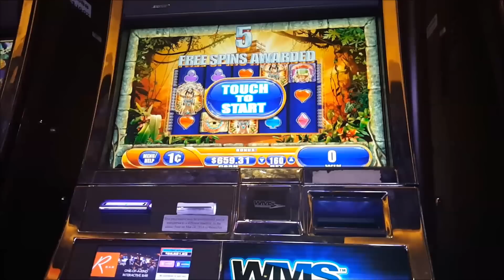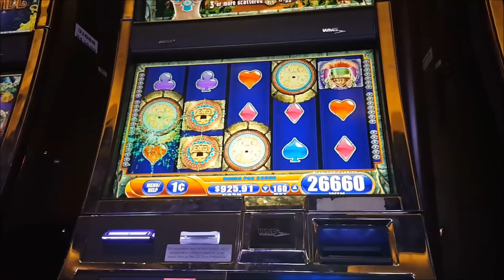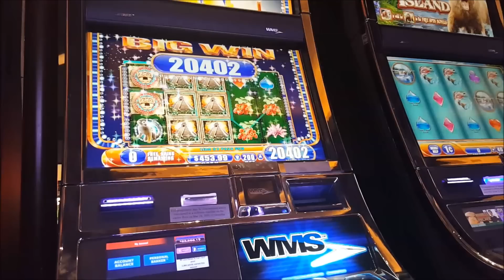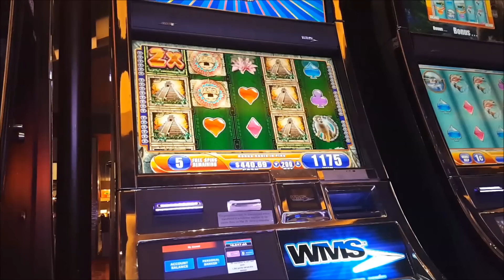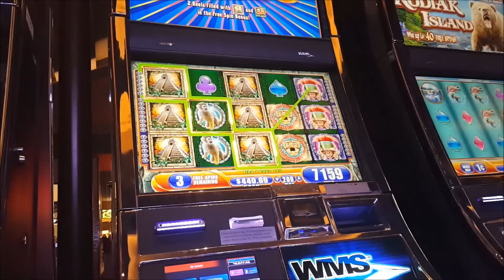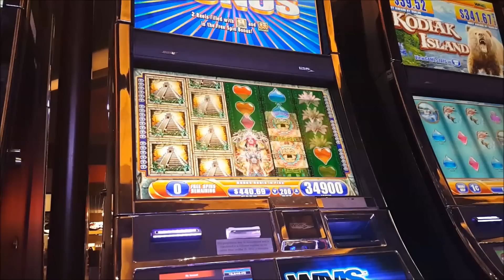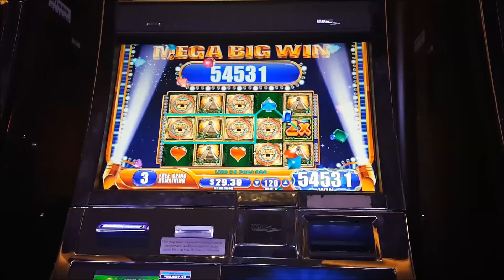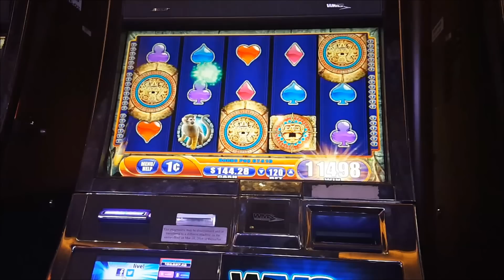Jungle Wild 3 Bonus Collection WMS- Super / Mega Big Wins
Enjoy more bonuses from my favories machines, all with wins of at least 150x or better